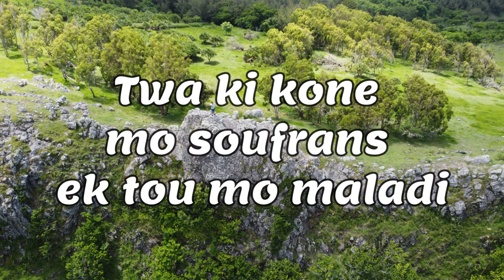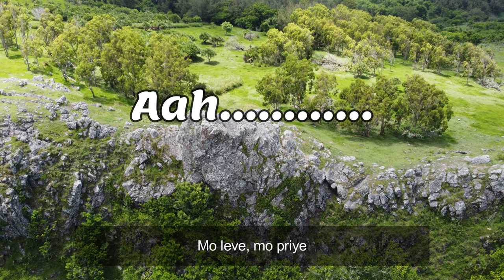Leve mo lame (Lyrics) - Darino feat Prince C